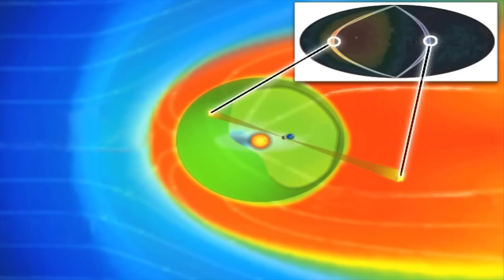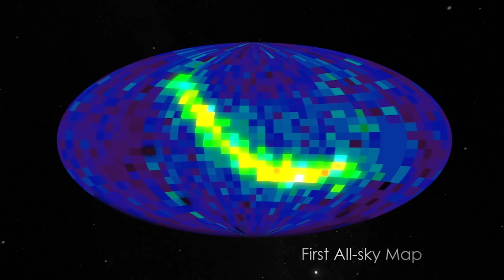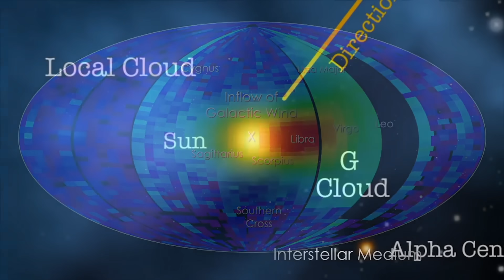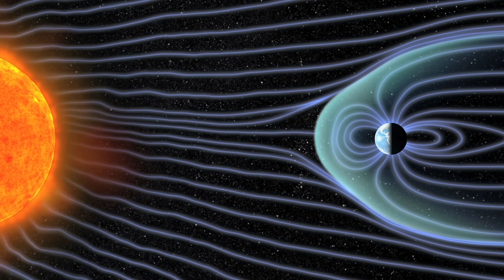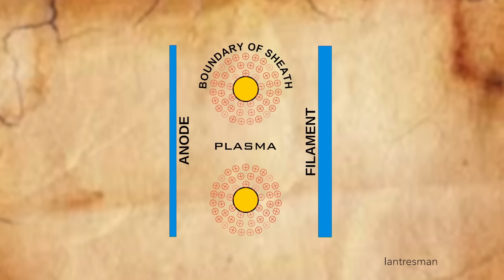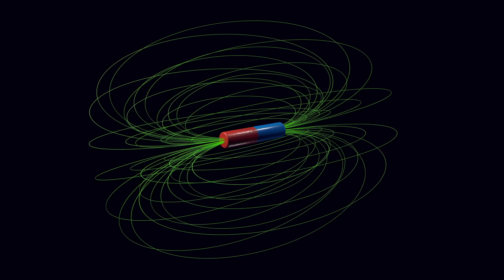The ELECTRIC Universe - PROOF Beyond THEORY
From stars to human bodies, electrical connections run through everything. Wallace Thornhill and Ev Cochrane explore what ancient civilizations knew about our connection to the universe, through the sun, and the latest scientific discoveries confirming these celestial bonds to the galaxy. Ancient monuments, aligned to the movements of the sun, tell us the significance of ancient solar worship and give us a better understanding of the universe we live in. As NASA continues to explore our solar system, scientific evidence reveals the electromagnetic connections between the galaxy and our sun, which extends to all forms of life on our planet.